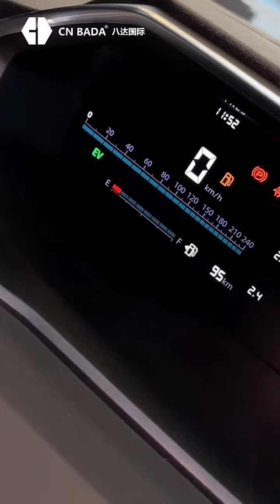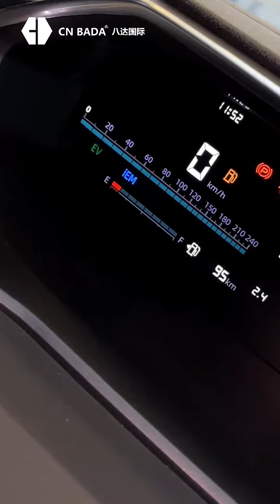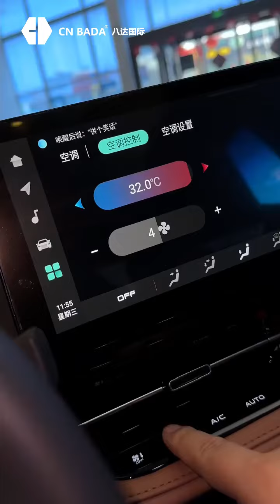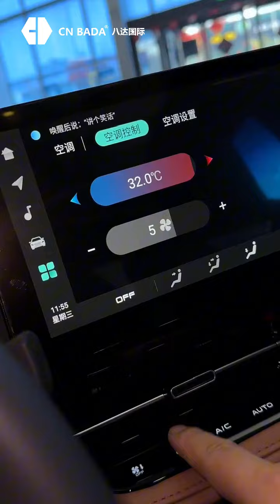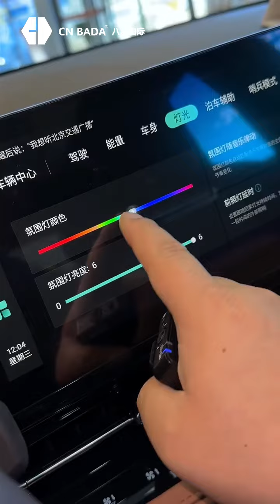Immersive experience 2023 changan Qiyuan Q05.